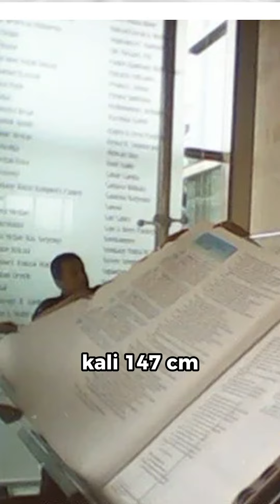Alkitab Terbesar di Dunia Seberat 120kg Masuk Rekor MURI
Alkitab Terbesar di dunia seberat 120 kg dan tercatat dalam Museum Rekor-Dunia Indonesia (MURI) ? Hmmm kira-kira sebesar apa ya Alkitabnya? Yuk kita simak video berikut.

Bagi Sahabat Alkitab yang ingin melihat langsung Alkitab terbesar ini dapat berkunjung ke Gedung Pusat Alkitab di Jl. Salemba Raya No. 12, Jakarta Pusat, dan selanjutnya Sahabat Alkitab pun dapat mengunjungi Museum Alkitab dan Perpustakaan Biblika yang terletak di lantai 2 dan 3.